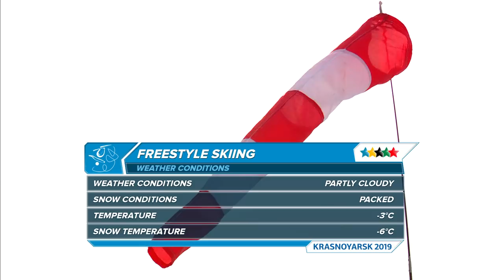Highlights day 5 I Freestyle skiing Slopestyle Men and Women | Winter Universiade 2019